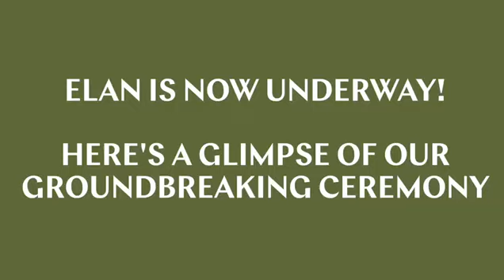3 Bedroom Townhouse at Elan, Tilal Al Ghaf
Reference ID: MCC-S-9832

McCone Properties is delighted to offer for sale this 3 bedroom + Maid Townhouse in Elan 1, Tilal Al Ghaf.

he Ground floor of the property offers an open plan living space and dining area with doors opening up-to the garden. The ground floor also includes a maids room.
The First floor offers a master bedroom with its own terrace and ensuite bathroom. The other 2 bedrooms are with fitted wardrobes as well and share the common bathroom. The property also has covered parking for 2 cars.

- 3 Bedroom
- 4 Bathroom
- Built up area- 2,153 Sq.ft
- Single Row
- 3 Years Post Handover payment plan
- High Rental Returns
- Quality interior
- All amenities within the community
- Longest Crystal Lagoon
- Easy Access to hessa street, Al Fay Street, Hamdan Street
- 5 main gates to enter the community

- City Centre Within the community
- Vox Cinemas
- Indoor Entertainments
- Shopping Centers
- Biggest Carrefour Supermarket
- Community centers
- school within the community
- exclusive Beach for the residents

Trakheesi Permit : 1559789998